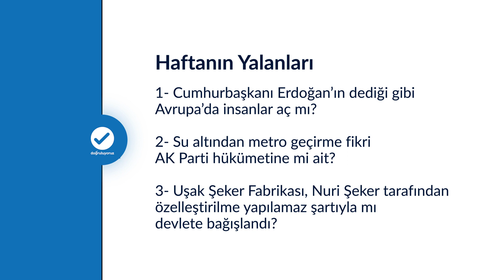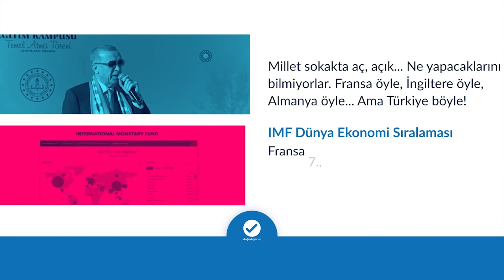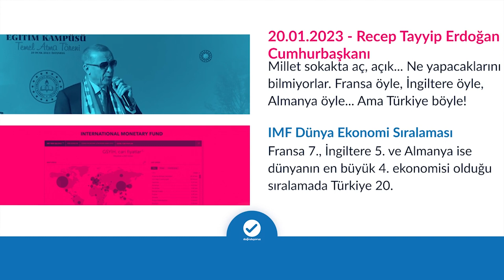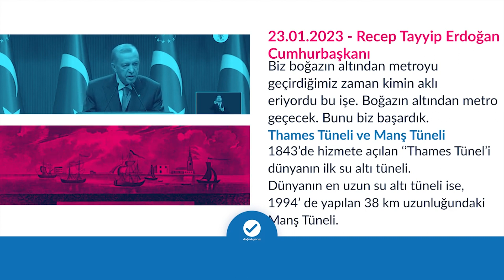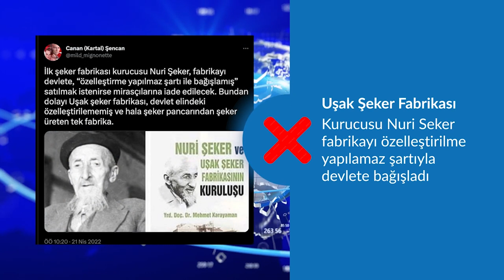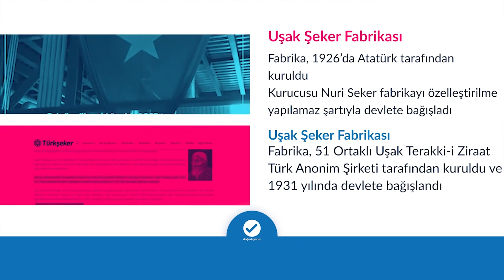Haftanın Yalanları - 28.01.2023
- Cumhurbaşkanı Erdoğan’ın dediği gibi Avrupa’da insanlar aç mı?
- Su altından metro geçirme fikri AK Parti hükümetine mi ait?
- Uşak Şeker Fabrikası, Nuri Şeker tarafından özelleştirilme yapılamaz şartıyla mı devlete bağışlandı?
Haftanın önemli yalanlarını sizler için derledik. İyi seyirler...